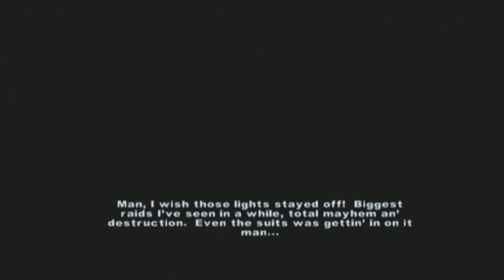Let's Play The Baseball Furies [XBOX] Part 8- Are A Real Heavy Set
BONA_BONA_ Let's Play The Baseball Furies [XBOX] Part 8- Are A Real Heavy Set

Comment Info # - Are A Real Heavy Set

Episode Info # - Cool Out, Man The Power's Dead Or Somethin'! Hey Look A Way Out, Let's Go, I Guess We're Walking Riverside Has Erupted Into A RIOT! Get In On The Action Before The Streets Get To Heavy. It's Time To Brake Some Stuff, Grab Whatever You Can Man, I'm Working Heavy Muscle, We Gotta Mug 10 Suckers That's What I Like To See The Hecking Baseball Furies!!! Score Man These Cars Ant Touched Theirs Gotta Be Some Nice Decks Around. GANG CURFEW! Who The Hell We're Those Freaks Man?! I Don't Know But They Were Some Bad Mother Dudes

Let's Play Info # - New York 1979. A Battle On The Streets. The Armies Of The Night Number 60,000 Strong, And Tonight They're All After The Baseball Furies - A Street Gang Wrongly Accused Of Killing A Rival Gang Leader The Baseball Furies Must Make Their Way From One End Of New York To Their Turf On The Other Side Of The City All That Stands Between The Baseball Furies And Their Survival Are 100 Miles And Thousands Of Street Gang Members The Army Of Gangs Owns The Street And There's No Turning Back, They Must Fight For Their Lives And Learn The Meaning Of Loyalty As Danger And Uncertainty Emerge From The City Night

Original Air Date- September 21st, 2022 (09/21/22)

Additional Notes # - Additional Notes- Armies Of The Night mini-game
Successfully complete the game on the Bopper or higher difficulty setting to unlock the Armies Of The Night arcade machine at the hub. In this game, you play as Swan and Ajax in Double Dragon style stages. The object of the game is the save Mercy, who has been captured by the Riffs.

-Unleash The Fury mode
Get a 100% completion on the Hardcore Soldier difficulty setting to unlock the Unleash The Fury difficulty setting. Under this difficulty setting, you play as the Baseball Furies gang with the same story, but start
with bats and the difficulty is higher

-Credits mini-game
Successfully complete the game, then during the ending credits you can play as the Riffs and fight against the Rogues on the beach.